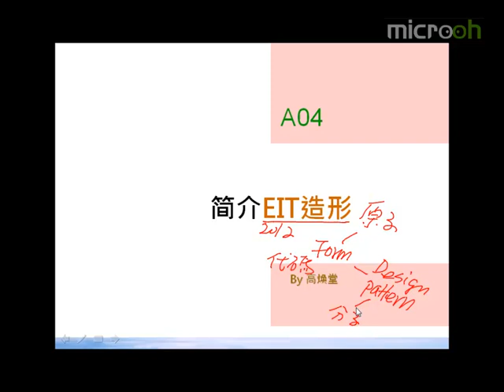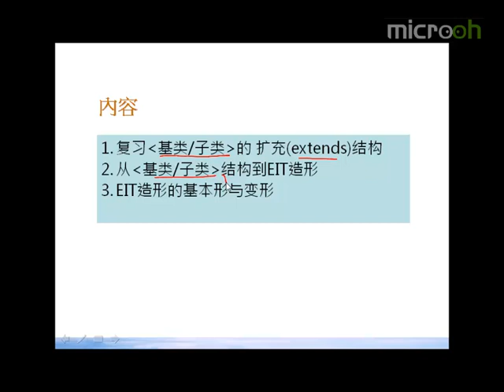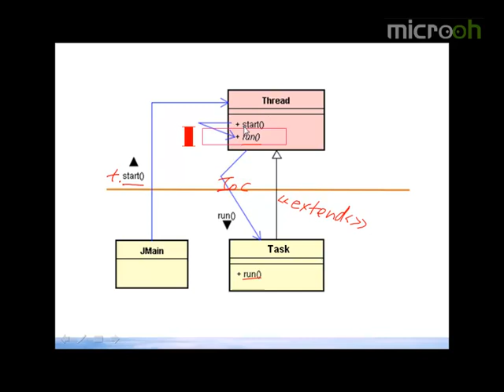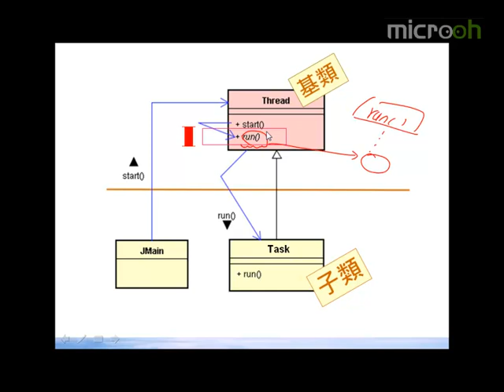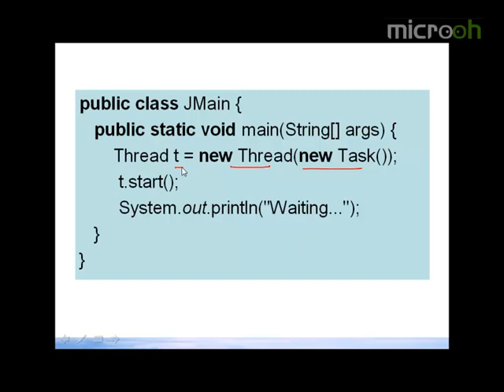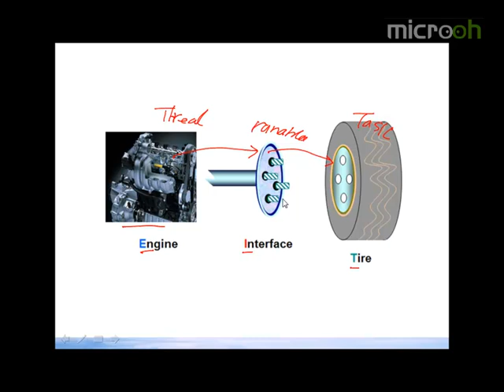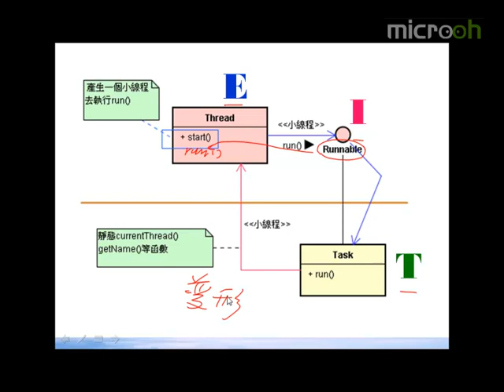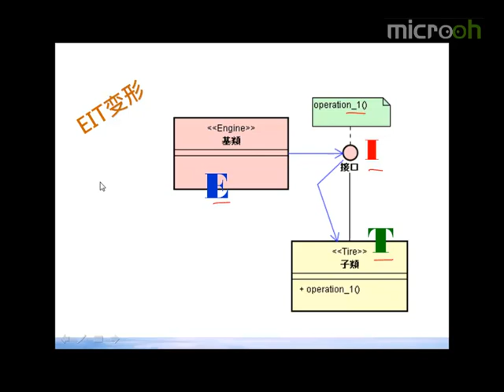android架构之EIT介绍1 简介EIT造形